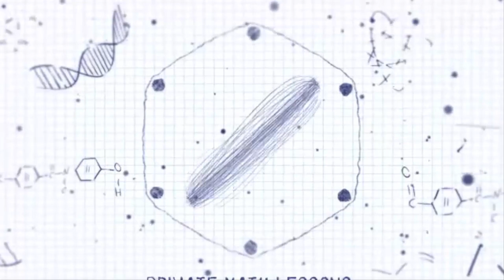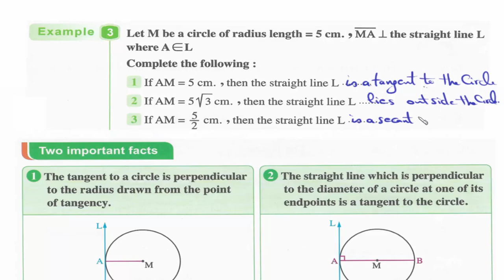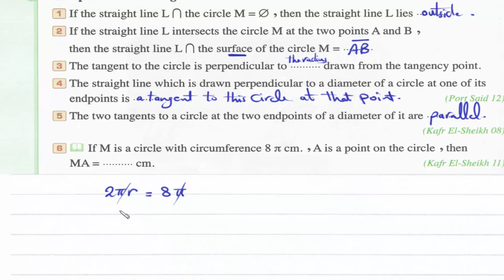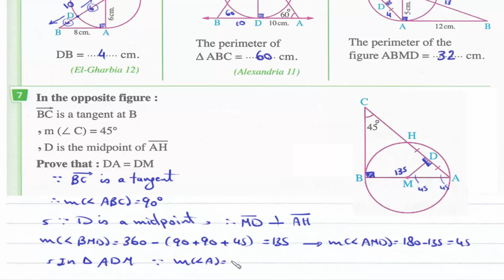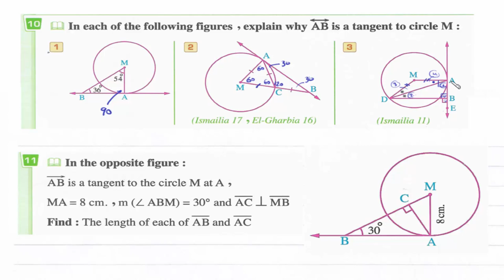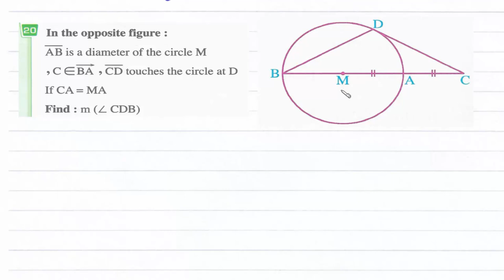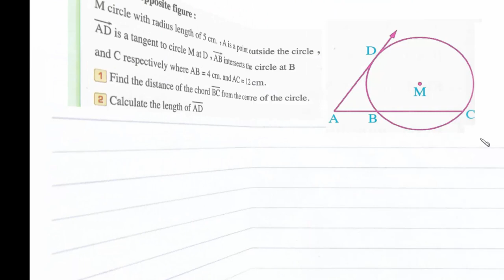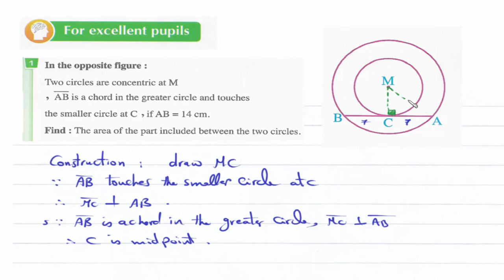Prep3- 2nd term 4.2- Position of a point and line with respect to a circle شرح ماث ثالثه إعدادى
UNIT 4 : The Circle.
Lesson 2-  position of a point and a straight line with respect to a circle.